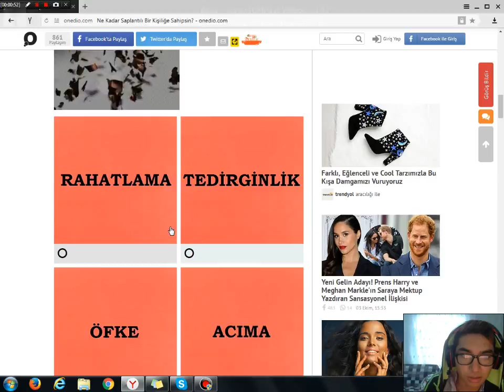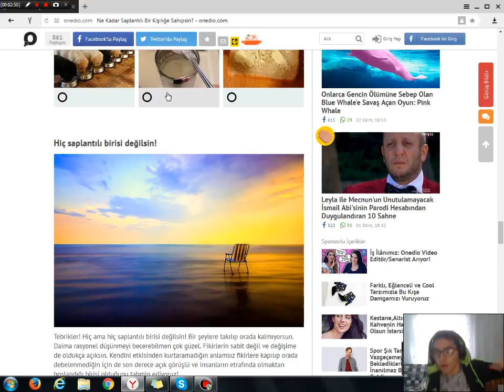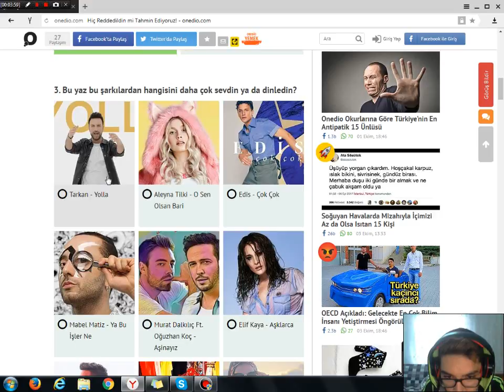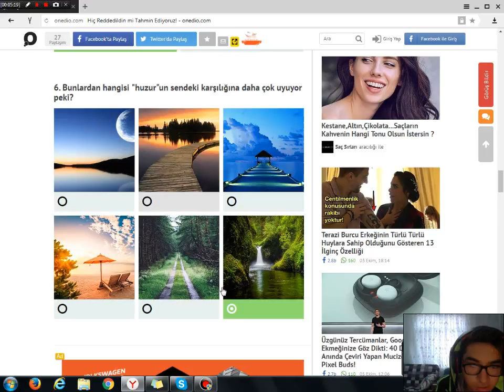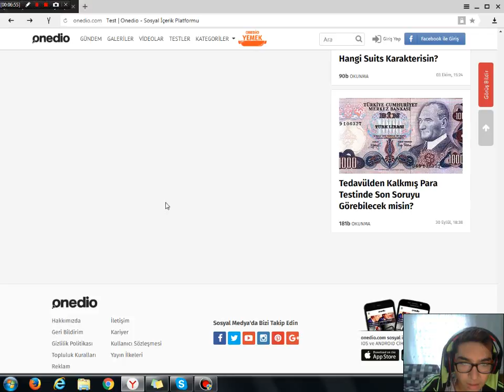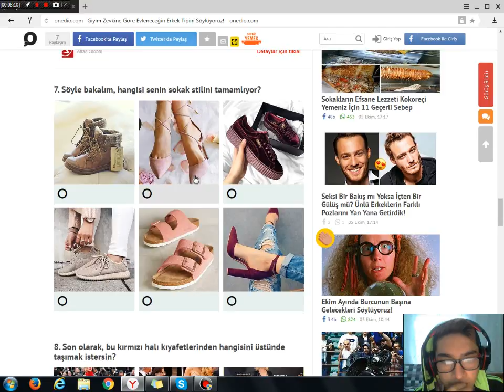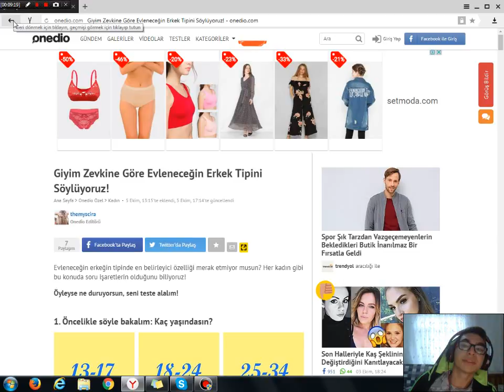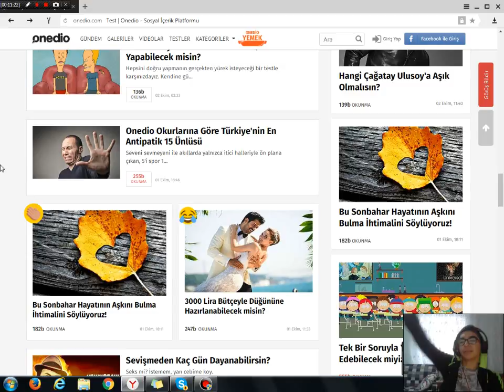onedio test [REDDEDİLMEMEK]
Ben Uğur Selçuk , ONEDİO TEST  temalı video muzda bir gün geçirdik , eğlendik güdük çalıştık , güzel ve eğlenceli ve komik bir video oldu iyi seyirler.